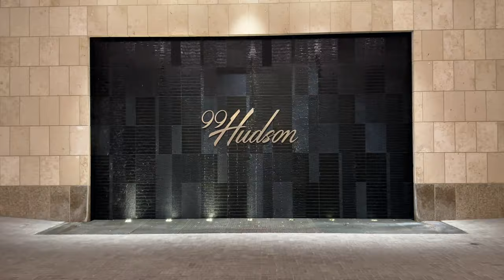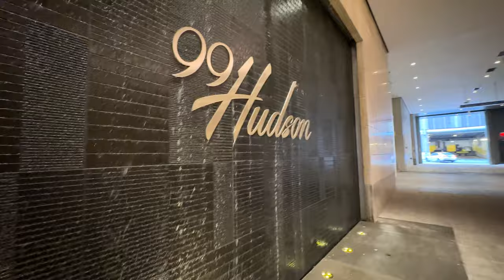Tour 99 Hudson Street a Jersey City New Construction Luxury Condo | NYC Skyline View | Part 3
Get our *Buyer Strategy Guide* to download help with first steps

What if you could have the quintessential Manhattan Skyline view right from your living room? Well, it’s possible at 99 Hudson. With 79 floors, it’s the tallest building in New Jersey. Join me on this 3-part tour of the model units on the 40th floor to take in the views from Jersey City NJ. In this last part we will take a look at one more 2 bed 2 bath model unit and wait until the end to see the 65,000 SF of Amenities! This includes a gym, spa, swimming pool, and multiple dining / entertaining experiences. If you are looking for a luxury building this could be the one for you.

Located in Hudson County, NJ with less than a 15-minute commute to World Trade Center and a 30-minute commute to 34th Street, Jersey City New Jersey makes for interesting option if you are considering moving or relocating to the New York City Area and working in NYC.

If you are looking for homes in the New York City Area let us be your guide through the purchase process.

Here are my MUST WATCH VIDEOS if you are thinking about to Jersey City:

00:00 - Intro to 99 Hudson Street Jersey City NJ
00:19  - Welcome Back to Part 3 of our 99 Hudson Series
01:23  - Model Unit 4012 a 2 Bed 2 Bath with Views East
02:34  - NYC Skyline View of World Trade Center
04:42  - Amazing Corner Glass Primary Bedroom
06:11  - 99 Hudson Amenities Tour in Jersey City
08:01  - Don't forget to comment and share!
08:25  - Schedule a video call with us!

🤔Thinking of moving to one of New York City's Amazing Suburbs?
💁‍♂️ We would love to help!

** All stats and data mentioned come from the following sites and are in no way based on our opinions:

*All stats, data, home pricing, and other content mentioned in this video is subject to change and is only provided as an example at the time of this recording*

Jeffrey Massey New Jersey Real Estate Broker/Salesperson License 2296213
Brokered by Keller Williams Realty Premier Properties of Summit